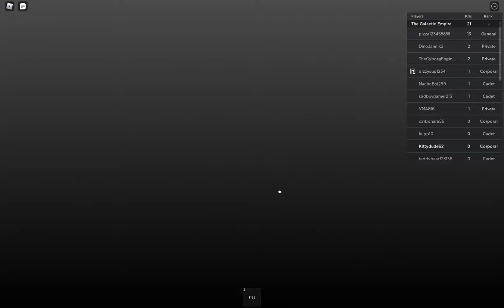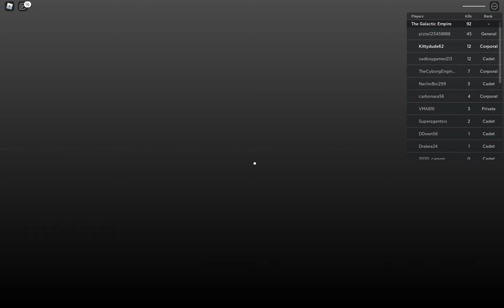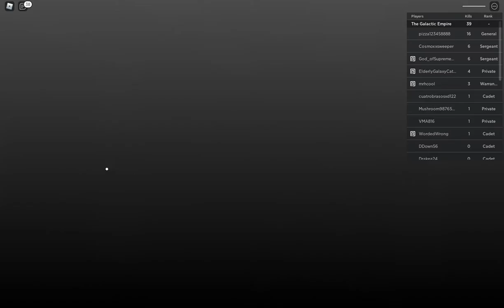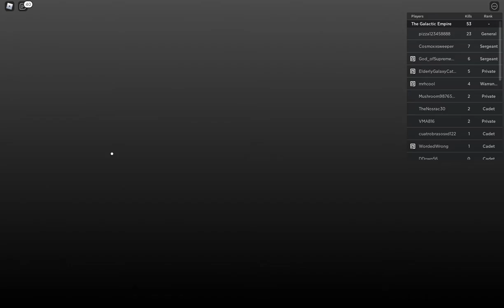For the empire! Roblox the death star